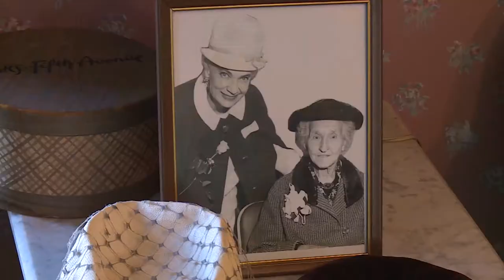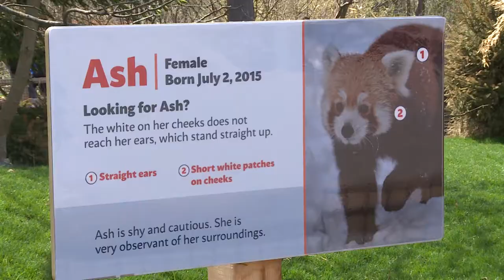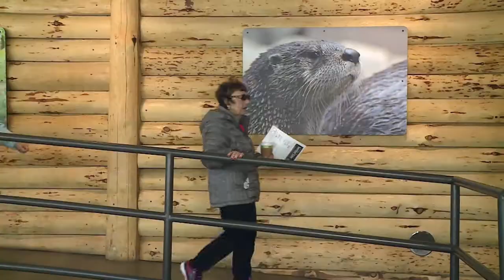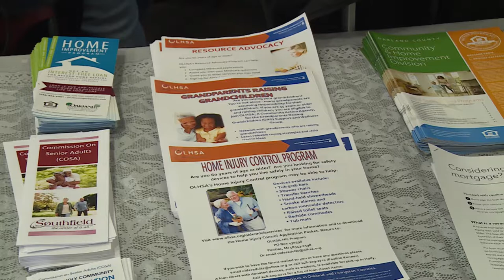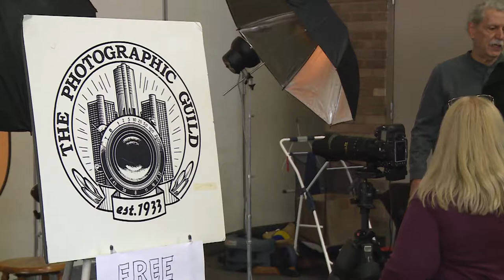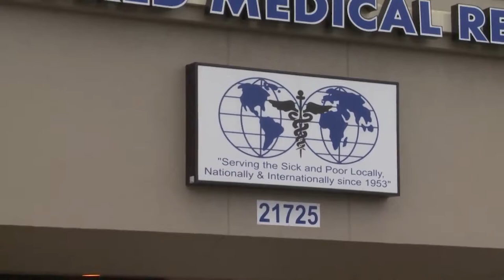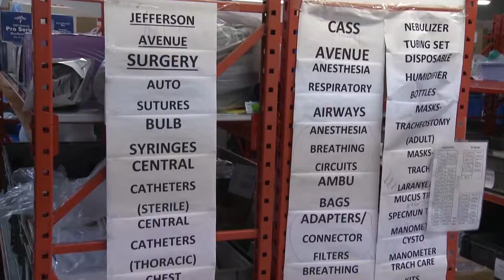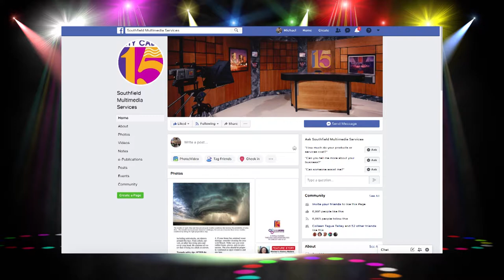Spotlight On Seniors - June 2019